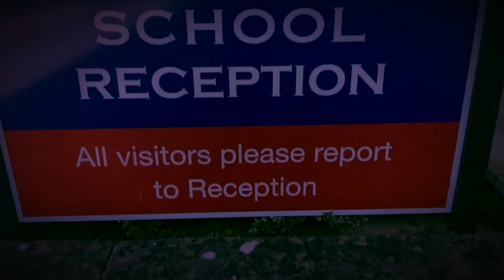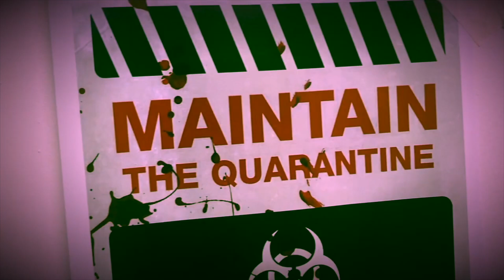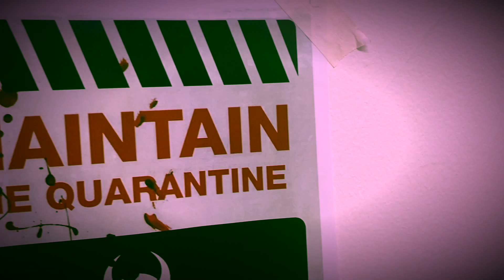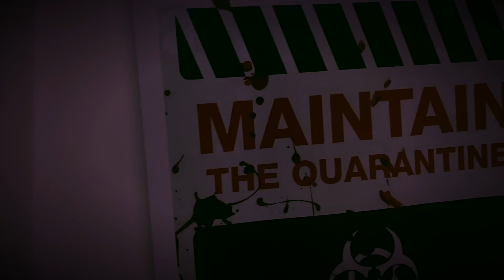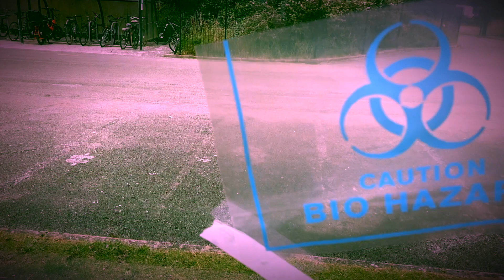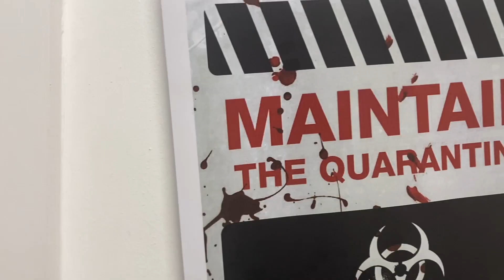BFS STEM Day 2022 - Zombies!